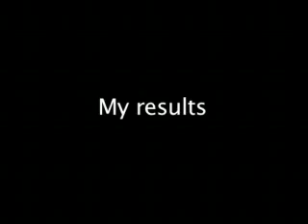My Glucose Screening- Checking for Gestational Diabetes In Pregnancy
Meredith is 24 weeks pregnant and getting ready to have a glucose tolerance test to screen for gestational diabetes. MUSC OB/GYN, Dr. Margaret Villers explains why the test is necessary, who is at risk of developing gestational diabetes, and what the consequences can be for mom and baby.  Video courtesy of the Medical University of South Carolina.